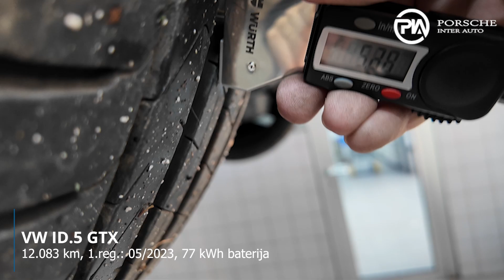VW ID.5 GTX (motor 220 kW/bat. 77 kWh) - tehnično stanje vozila